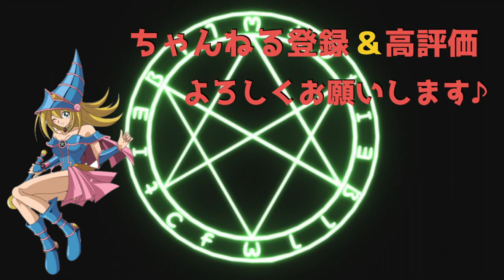ガスタE-HEROが強い！環境にも勝てる！？【遊戯王デュエルリンクス 実況】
【再生リスト】

【自己紹介】